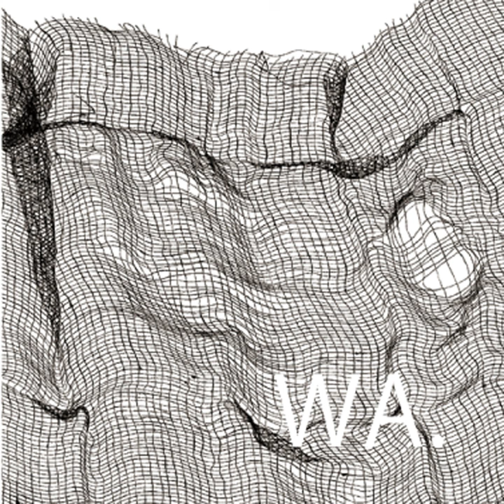Kiss me (LIVE at Shimokitazawa SHELTER 2019)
Kiss me (LIVE at Shimokitazawa SHELTER 2019) · Half-Life

WA.(LIVE at Shimokitazawa SHELTER 2019)

Composer: Half-Life
Lyricist: Hiroshi Uezato